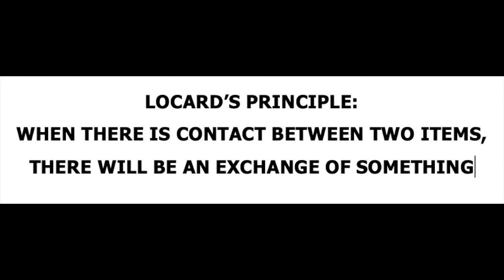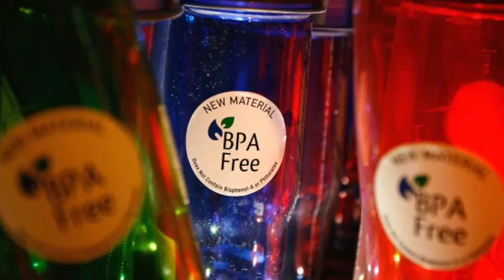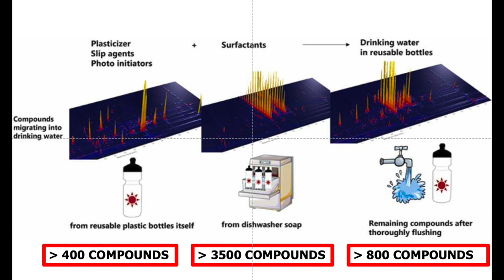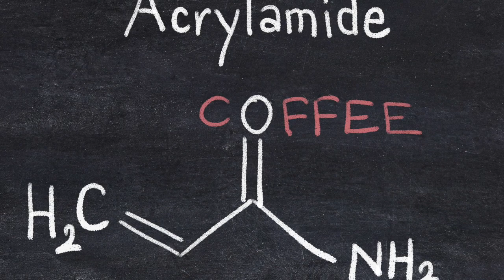Cup o'Joe-Chemicals leaching from plastic water bottles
In its simplest form, Locard’s Principle states that when there is contact between two items, there will be an exchange of something. Edmond Locard was a French medical examiner who in 1910 established the world’s first lab dedicated to scientific crime investigation. “It is impossible for a criminal to act without leaving traces of his presence,” was Locard’s thesis. He was talking about burglars and murderers, but today a “criminal” may have an alternate identity. It may be the plastic water bottle to which so many people seem to be wedded. The exchange we are concerned about is between chemicals in the plastic and the water stored in the bottle.
The issue originally concerned bottles made of polycarbonate, a hard plastic that was found to leach bisphenol A, a compound that has been accused of criminal activity ranging from hormonal disruption to cancer. As a result, polycarbonate bottles basically disappeared from the scene and were replaced by bottles that vigorously advertised themselves as being BPA free. But as a study carried out at the University of Copenhagen revealed that while they are free of BPA, they may leach out other compounds. Thousands of them!
The researchers filled new and used polyethylene bottles with water, and after twenty-four hours tested the water to detect any chemicals that had leached out using gas chromatography/mass spectrometry. They did the same after the bottles had been cleaned in a dishwasher, and followed up by testing again after the bottles had been flushed with water five times. An amazing 3500 compounds traced to the dishwashing detergent were detected as well as more than 400 chemicals that leached out from the plastic. Hundreds of these were still detected after the bottles had been flushed with water and were then filled with fresh water.
With the heat of the dishwasher, the components of the dishwasher detergent break down into thousands of compounds. The chemicals released from the plastic are comprised of various compounds used in plastics manufacturing that include slip agents that allow for easy removal from moulds, plasticizers, antioxidants, catalysts, polymerization initiators and colourants. But it is important to keep in mind that the presence of a chemical cannot be equated to the presence of risk!
Some of the compounds detected, such as nonylphenol and anthraquinone are known to be toxic at high concentrations, but the effect of trace amounts as found in this study is unknown. If there is a risk from the numerous compounds detected, it would be from water stored in bottles that had been washed in a dishwasher and not flushed before filling. Metal or glass bottles do not raise such concerns. Keep in mind, though, that we are exposed to hundreds of thousands of both natural and synthetic compounds from our air, water and food every day, many of which at high concentrations are toxic. Coffee contains a number of carcinogens, yet we know that coffee does not cause cancer. Still, it is a good idea not to heat plastics that will be used to store food or water and that includes the microwave and the dishwasher. And I don’t think there is a need to constantly walk around clutching a water bottle as if it were a lifeline.